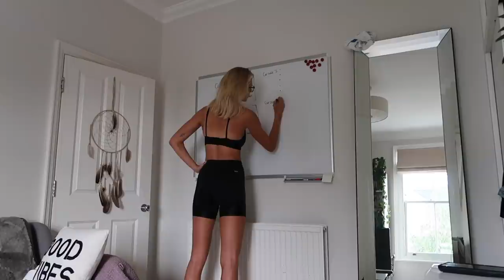What I Eat In A Day | Healthy & Balanced Plant Based Meals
Follow along as I show you what I eat in a day as a plant based human. Wholesome, healthy, balanced and pretty high protein meals. Yum!

Sustainable, ethical and beautiful.